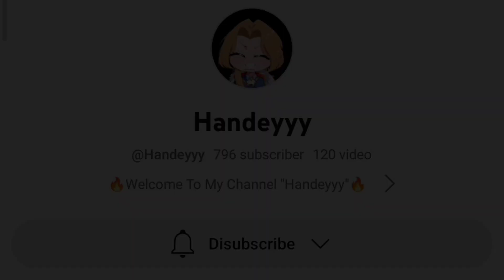MUSUH PICK ATLAS DEPAN VALENTINA HANDEY?!, COMBO TERBARU GA USAH BUANG FLICKER - MOBILE LEGENDS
match adu banting, atlas real vs atlas fake 🤣
haiii, enjoy semua kontenku yaa, thanks buat yang udah mampir dan nonton, jangan lupa paket lengkapnya

Device : Poco X3 Pro
Editing video : Capcut
Editing Thumbnail : Pixellab

Valentina
Mobilelegends
Valentinatiktok
Valentinahandey
HandeyValentinaTiktokkk
ValentinaFasthand
ValentinaExplane
ValentinaGoldlane
ValentinaMidlane
ValentinaRoamer
ValentinaMontage
ValentinaTutorial
ValentinaPro
ValentinaLemon
ValentinaGod
Valentinatopglobal
Valentinaallrole
Valentinavsallhero
novariamidlane
novariaflameshot
novariagameplay
novariatiktok
novariamlbb
novariahandey
novariatopglobal
novariagod
novariavsallhero
novariaflicker
pharsamidlane
pharsatopglobal
pharsagameplay
pharsaflicker
pharsahandey
pharsagod
pharsaflameshot
pharsamlbb
pharsatiktok
yvetiktok
yvehandey
yvemidlane
yvenocooldown
yvegod
yvegameplay